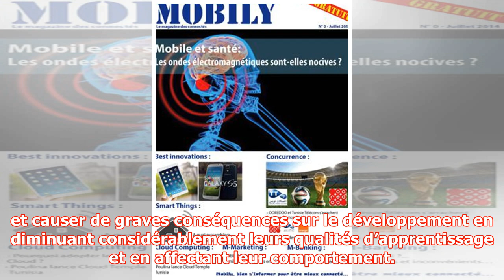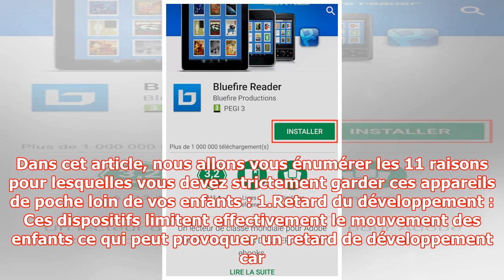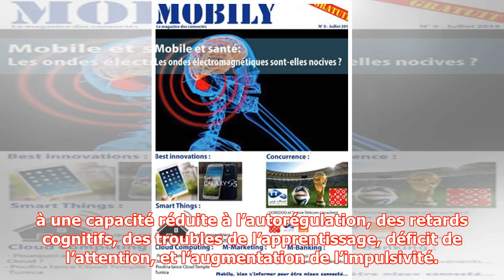A l’attention des parents : Voici les 11 raisons pour lesquelles vous devez strictement garder vo...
A l’attention des parents : Voici les 11 raisons pour lesquelles vous devez strictement garder vos enfants loin des appareils de poche (Téléphones portables, tablettes…Etc.) | Productions Review - kapacking.club
Productions Review